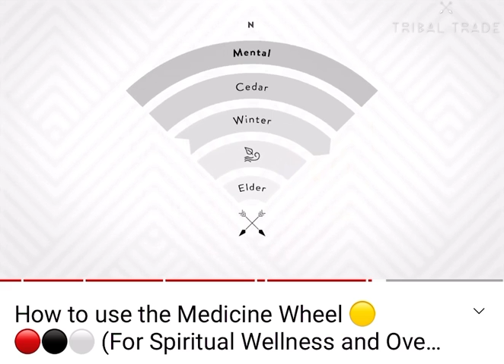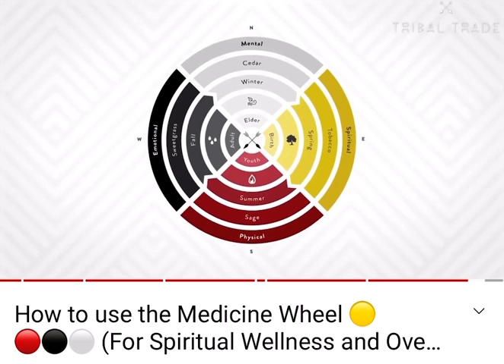Medicine awheel - North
Taken from: Tribal Trade Co.